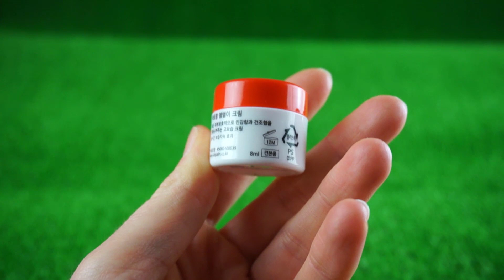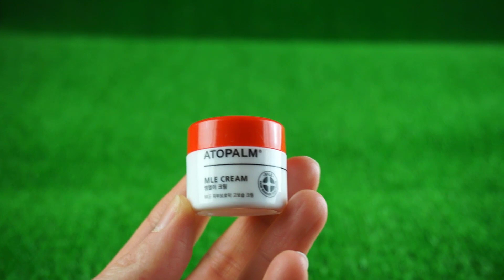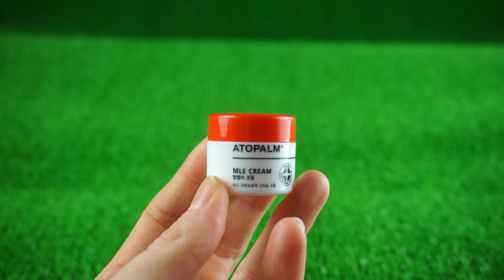Отзыв на крем Atopalm MLE Cream